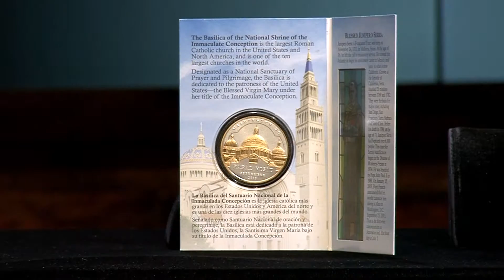Coin Vault 271486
The Official Papal Visit Medal - here at The Coin Vault